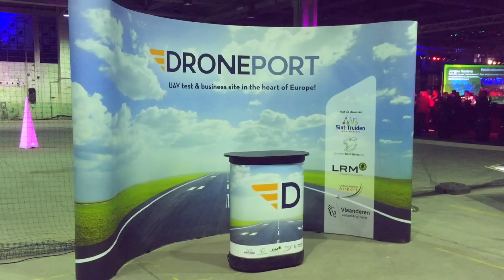Drone Racing Belgium - Droneport Demonstration Race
Drone Racing Belgium did a demonstration race at Droneport (Sint-Truiden, Belgium)
Thanks to Sep Berghmans to create a great track for us to fly!

Setups:

Blackout Mini-H
Sky Hero Anakin Club Racer